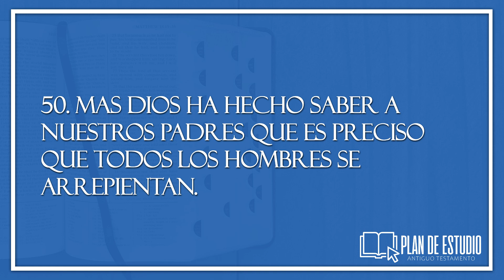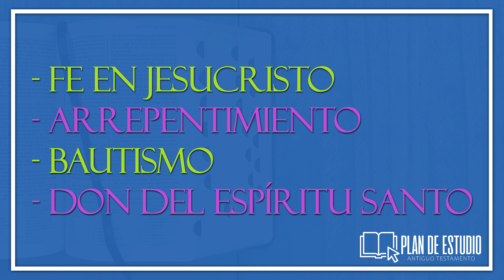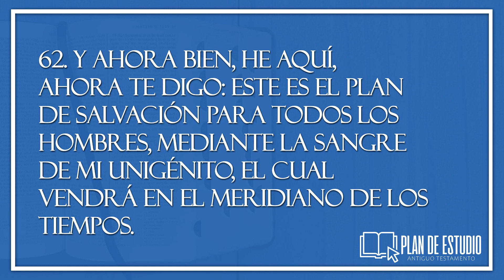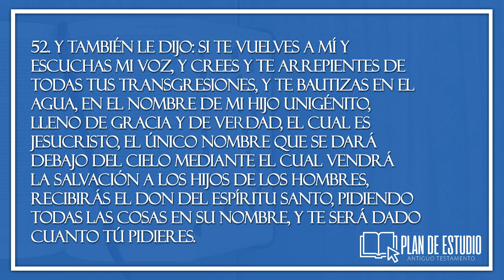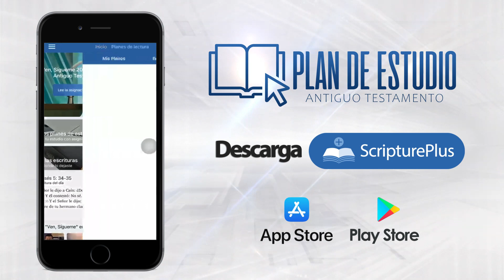Plan de Estudio | Ven, Sígueme (Génesis 5 - Moisés 6) | Semana 4, Parte 6/7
SIGUE Y COMPARTE TODAS NUESTRAS CLASES Y PROGRAMAS.

Aquí Están Los Enlaces para Copiar y compartir:

Ven, Sígueme Kids: https: // youtu.be/aqgaux9eHfc
Noticiero de la Iglesia: https: // youtu.be/LMGboD3-Tkk
Historia de la Iglesia: https: //youtu.be/zx2uGkHEQSg
Knowhy: https: //youtu.be/rnQkCU15_6I